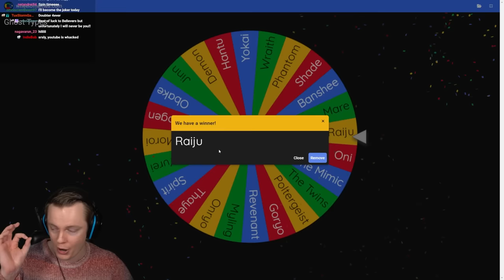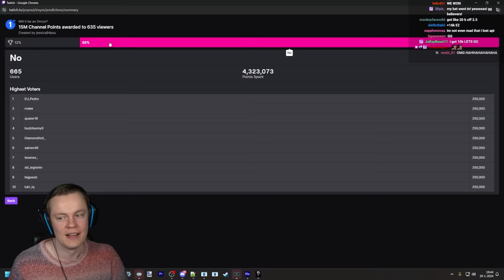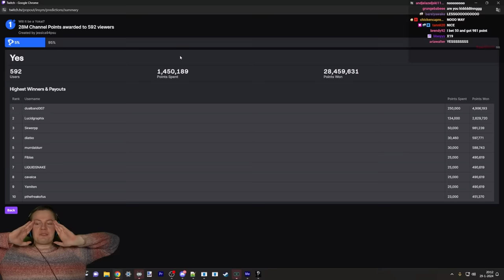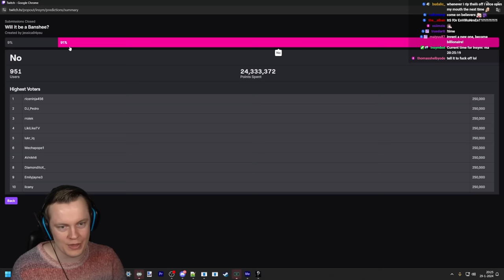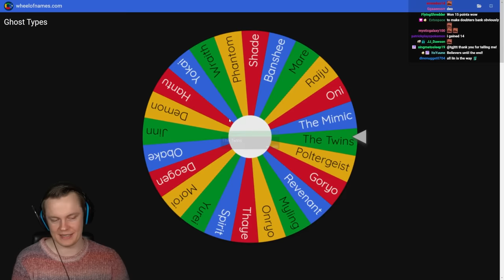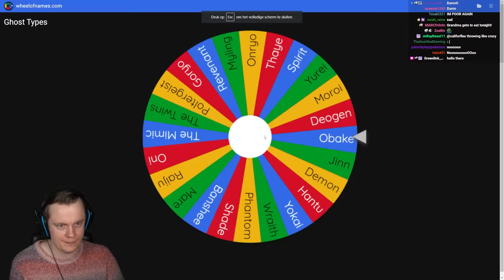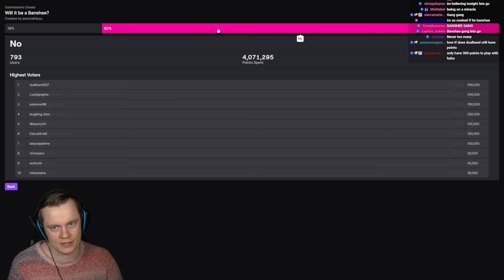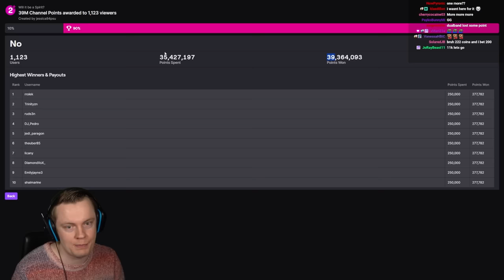The Biggest Payout in Phasmophobia Ghost Gambling History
Welcome back to Phasmophobia! In this video we do some more ghost gambling and we see the biggest payout we've ever seen! These were some crazy bets for sure! ENJOY!